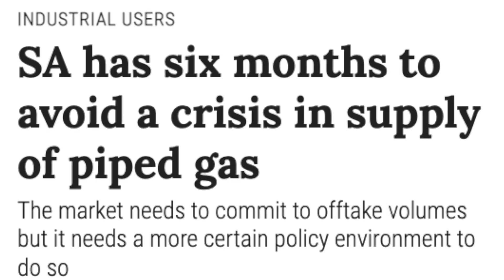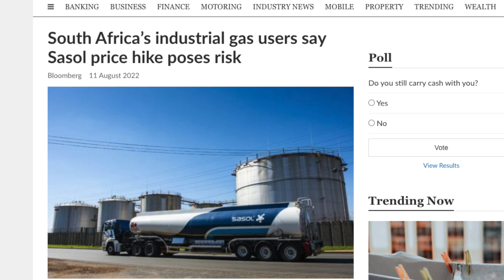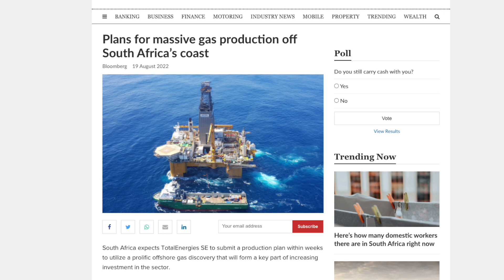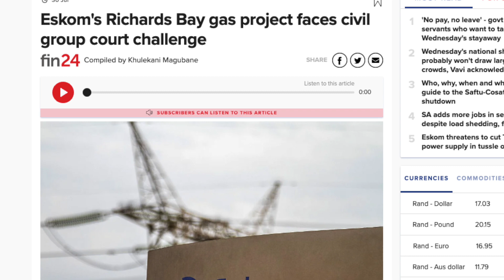Will SA run out of GAS? | Jaco Human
How secure is South Africa's supply of industrial gas? Chris Hattingh of the CRA speaks with Jaco Human of the Industrial Gas Users Association of Southern Africa about the prospect of the country hitting a “gas cliff” within the next six months.